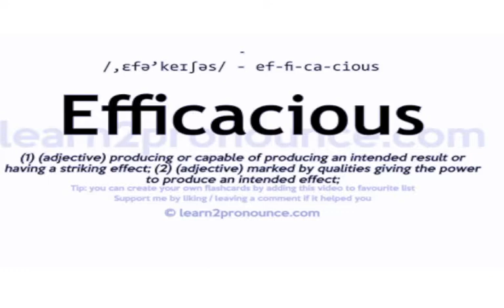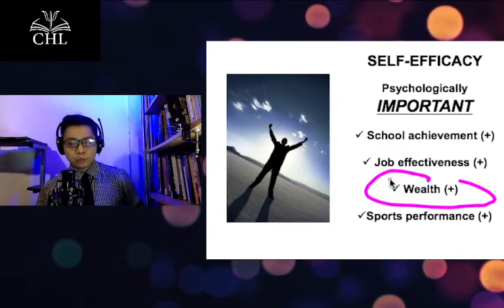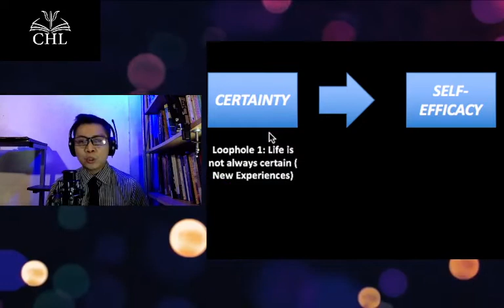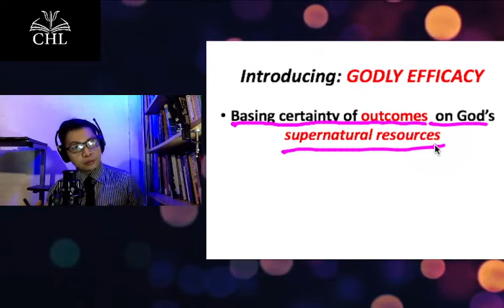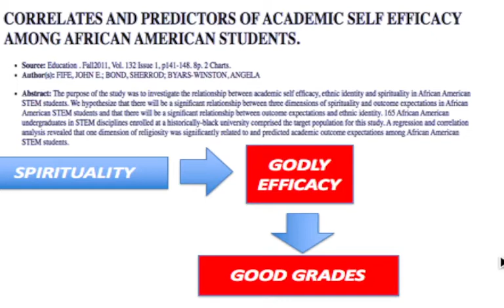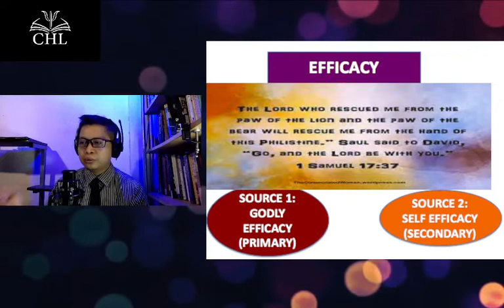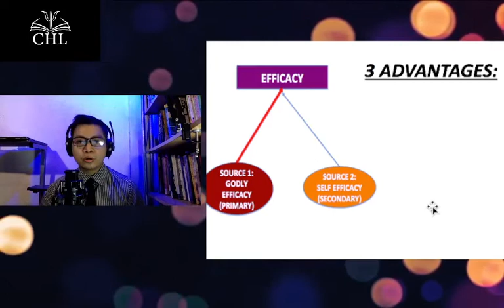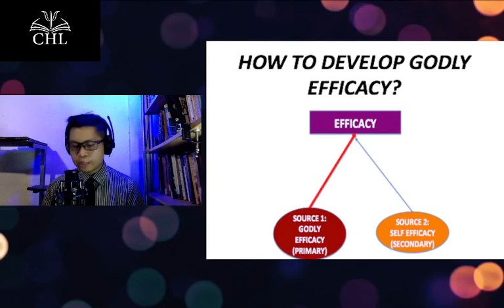PSYCHOLOGY OF GODLY EFFICACY